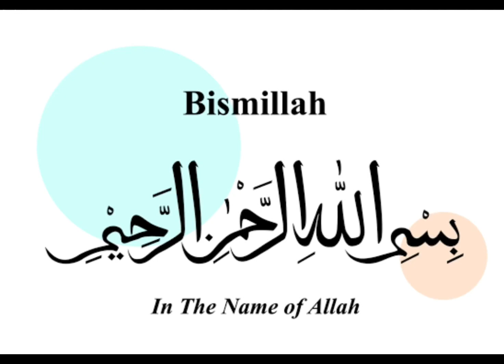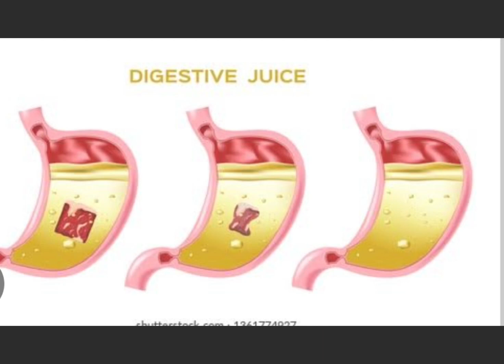How to loss weight without diet|Diet ke bger weight loss|Weight loss tips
Aoa,

In this video I've share 4 tips not gaining weight and Diet ke bger weight loss.Weight loss tips is very useful.
weight loss breastfeeding
mothers
weight loss exercises and diet at
home
How to lose weight without diet
4 tips not gaining weight
Diet ke bger weight loss
fit beauty
weight loss rohani ilaj
weight loss diet plan
arooba health and beauty
Rabi peerzada
oladoc
remedied with khan
weight loss diet plan for men
weight loss diet recipes
health with beauty tips
Rabi, Rabi Pirzada
Rabi Pirzada Youtube channel
Pakistan
pakistan entertainment
 Lifestyle
vlog
vlogs
Rabi pirzada latest
rabi pirzada vlog
diet
 dieting
weight loss
 how to lose weight
 rabi pirzada secret
 rabi pirzada weight loss
 rabi pirzada weight loss journey
diet plan
 rabi pirzada diet plan
 how to lose weight fast
 how to not gain weight
My Secret to Not GainingWeight
4 Ways to Eat and Not Gain Weight
Rabi Pirzada
weight loss breastfeeding
mothers
home
Saba g health and beauty tips
fit beauty
Rabi peerzada
oladoc
remedied with khan
weight loss diet plan for teenage
girl
weight loss diet for breastfeeding
mother
weight loss diet ayesha nasir
weight loss diet pakistani
weight loss diet plan by ayesha
nasir
weight loss exercises at home
weight loss exercises at home for
beginners
weight loss exercises at home in
7 days
home
Women
weight loss exercises at gym
men
girls
boys
weight loss exercises at gym for
men
weight Ioss exercises at home for
beginners
7 days
Women
men
girls
boys
after c section
shorts
girl 1 week
easy
tiktoks
weight loss treatment
weight loss transformation
Women
compilation
weight loss tricks for women
BN Food3M
weight loss transformation
journey
weight loss transformation
pakistan